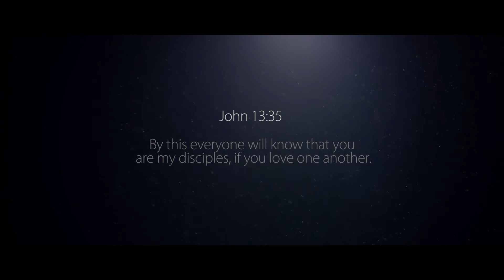Visible Unity - Official Trailer 2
WE WOULD LIKE TO INFORM YOU THAT AFTER THE FILM'S FIRST  BROADCAST, ARCHIMANDRITE KASSIAN DECIDED TO DISSOCIATE HIMSELF FROM THE FILM AND IT'S MESSAGE. CURRENTLY OUR TEAM IS WORKING ON A NEW, EXTENDED VERSION OF THE FILM. THE CREATORS OF "VISIBLE UNITY"  RESPECT HIS WISH AND WOULD REMOVE HIS INTERVIEW COMPLETELY FROM THE NEW VERSION AS SOON AS POSSIBLE. THIS CHANGE WOULD BE VISIBLE TO ALL THE VIEWERS OF THE MOVIE'S NEW VERSION.

"Visible Unity" is a documentary about the relations between Christians of the three major branches of Christianity in the spirit of brotherhood and love. It shows the way of emphasizing on our similarities rather than on our differences by walking together in light and truth.

Producer: Lightballoon
Director: Peter KP